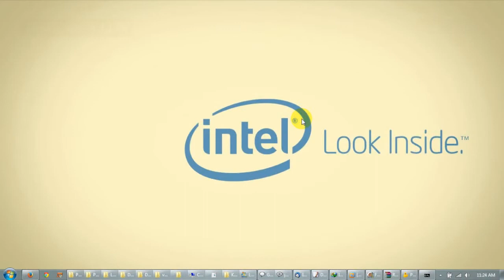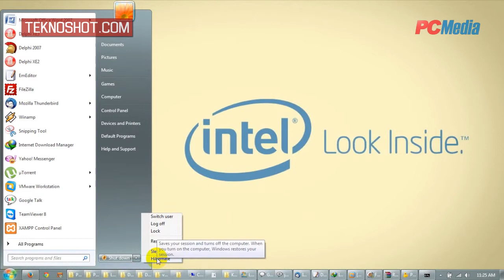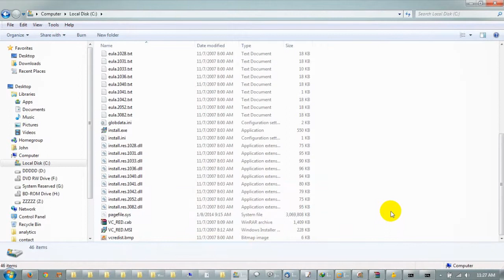Mengenal Hibernate | Tutorial by PC Media Teknoshot